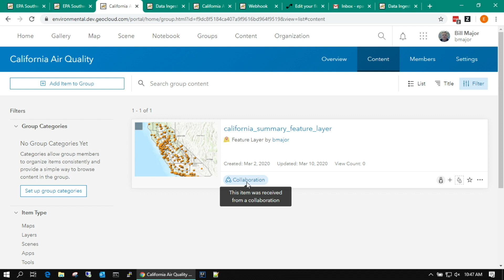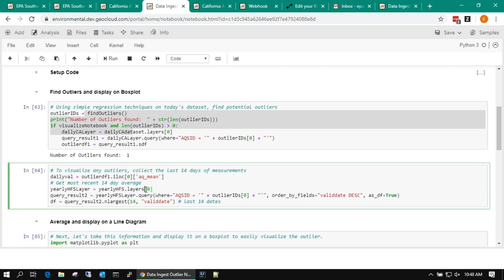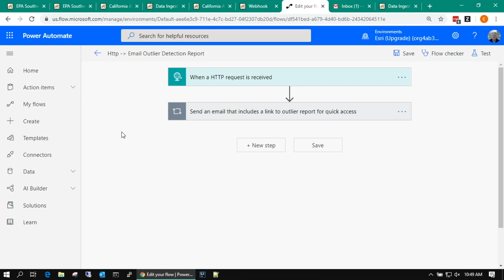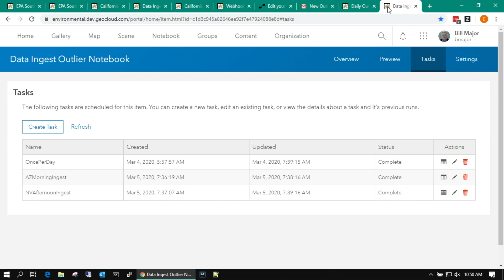Scheduling Notebooks with ArcGIS Enterprise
Using Python with Notebooks is an effective way to build your analytical projects. Not only can your processes be documented, communicated, and edited easier and well with those you're collaborating with, but are a great way to schedule and automate tasks done often.